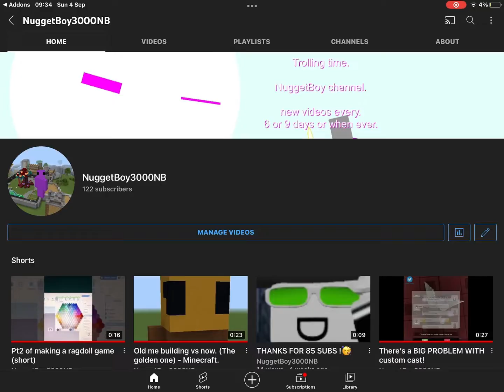MY MINECRAFT MAP IS NOW ON THE ADDONS APP!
Hello and today we have my Minecraft map but it did get some weird reviews but also got two hate comments. But idc because I’m just happy it FINALLY WORKED GOODBYE IMMA MAKE MORE!